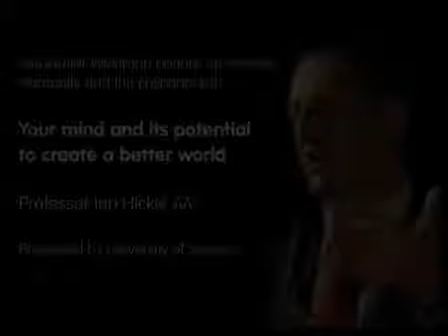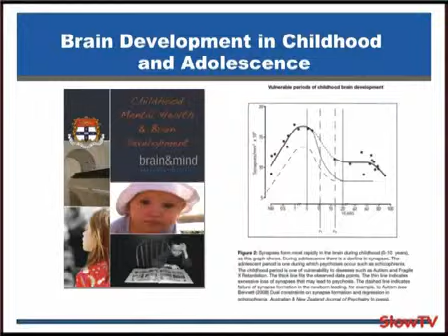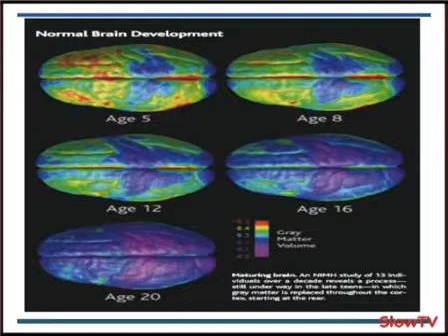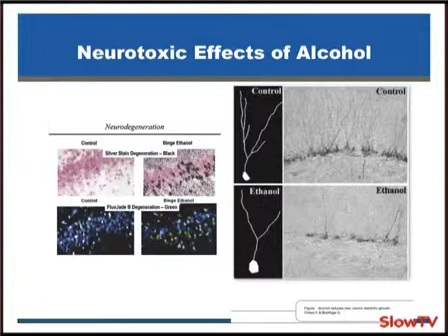Your mind & its potential to create a better world. Ian Hickie (p1)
Part 1 | Part 2 Delivering the 2010 Walter Westman Lecture, Professor Ian Hickie AM, the Executive Director of Brain &amp; Mind Research Institute at the University of Sydney,...